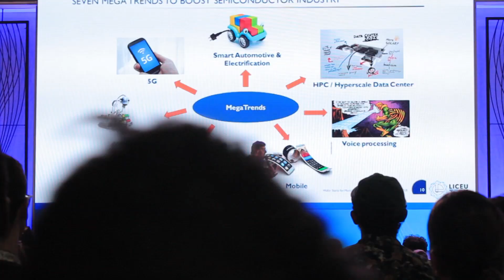PROGRAMADORES INVADEM A CAMPUS PARTY: De Data Science a Jon "Maddog" Hall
Fomos conferir a Campus Party Brasil de pertinho para saber o que os programadores tem a dizer, aonde vivem os campuseiros, as principais novidades do mundo das tecnologias, e claro, muita diversão!

Se você quer se aprofundar nesse assunto, olha o que preparamos para você.